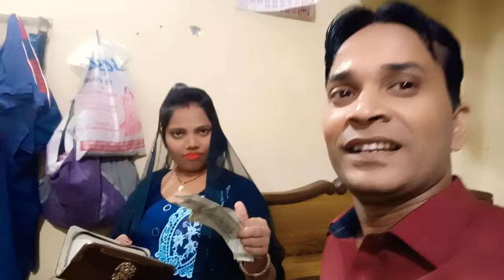love marriage couple🥰 शशी जी की दीपावली की खरीददारी ने ||निकाला दिवाला@couplemastivlogs6124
love marriage couple🥰  शशी जी की दीपावली की खरीददारी ने निकाला दिवाला‎@couple Masti vlogs